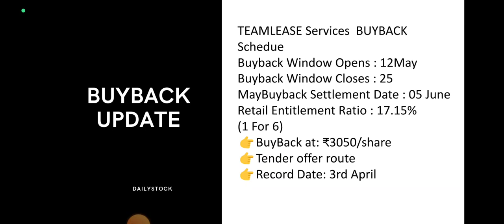Teamlease Services Buyback Schedule • Teamlease Services Breaking News • Dailystock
Source: Tickertape.com
Moneycontrol.com